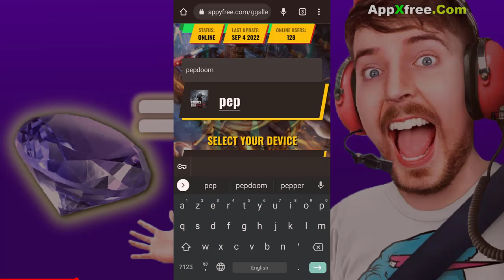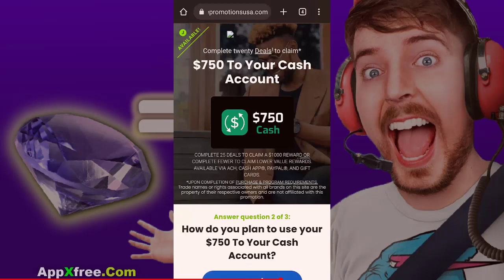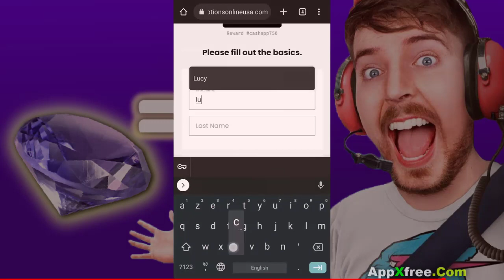doomsday last survivors free gems 🎁 doomsday last survivor tips for free gems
how to get free gems in doomsday las survivors new trick | how to get free legendary doomsdayer *2022* new trick

🎮 how to play [ doomsday last survivors ] on pc ▶ download and install

new cheat for doomsday last survivors 💲 get gems in doomsday last survivors (best tricks)

Hey guys!
I have something really great for you

Just do what I do in the video and loads of free resources all the time! Crazy isn't it? If you're still unimpressed  I don't know what else will impress you!

I will be making some more videos on how to get free games soon and some good tips for mobile games.

How to get free doomsdaypass

How to get season 6 doomsdaypass for free
moment doomsday doomsday leaks doomsday doomsday animation doomsday news wkbrl doomsday doomsday ost doomsday doomsday new music doomsday doomsday update leaks doomsday doomsday new doomsdayer doomsday doomsday moon festival lunar sprout  doomsday doomsday October u music